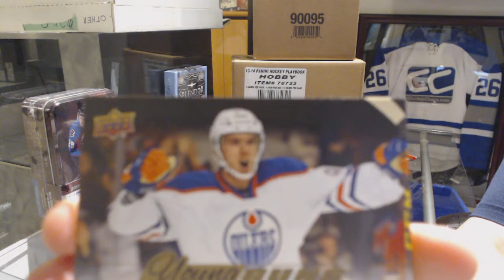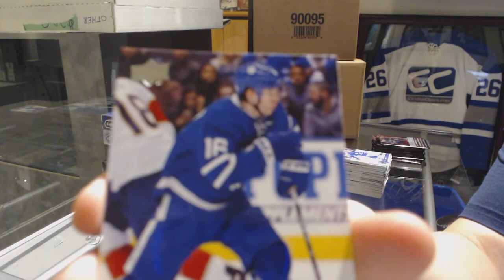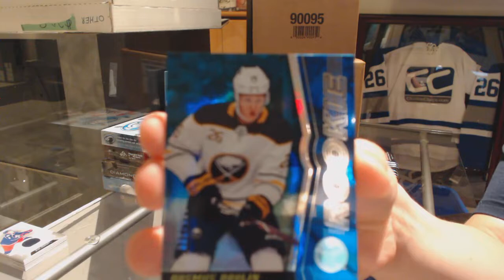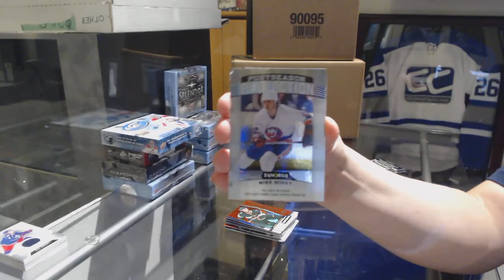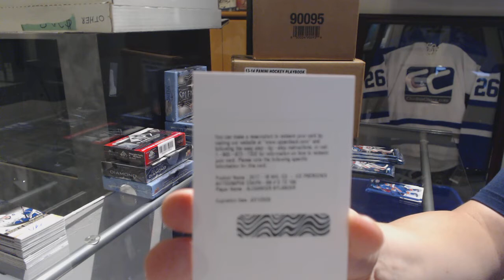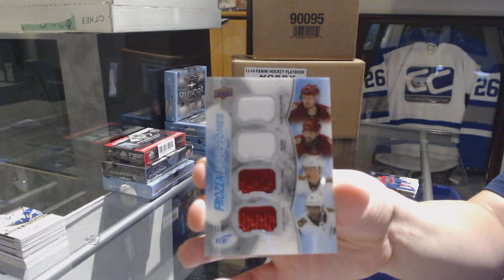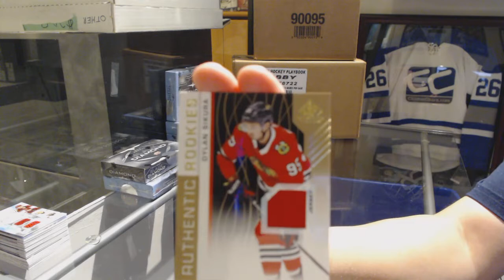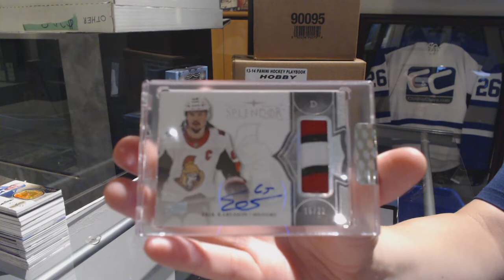Hockey 7 Box Mix Break with Splendor, Black Diamond, SP Game Used and More - C&C GB #9421